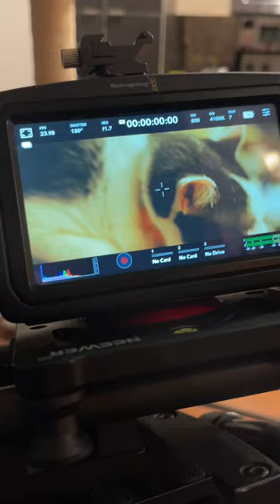cine boy snoop wants treats